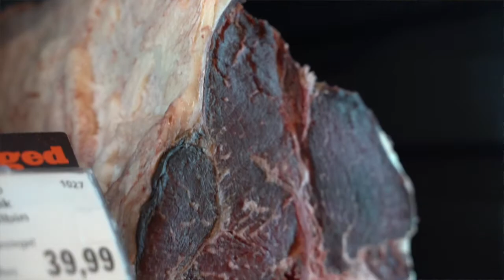Vorstellung EUROSPAR Jauker in Aigen-Schlägl - Folge 3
Kaufmann Maximilian Jauker präsentiert den neuen EUROSPAR Markt in Aigen-Schlägl. In einer Bauzeit von knapp 6 Monaten wurde der Markt am 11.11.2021 eröffnet!